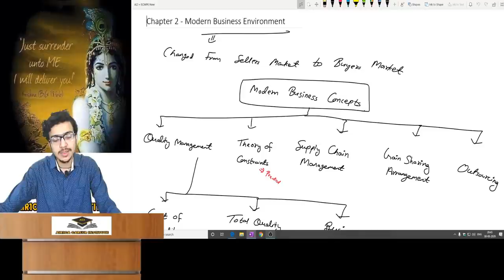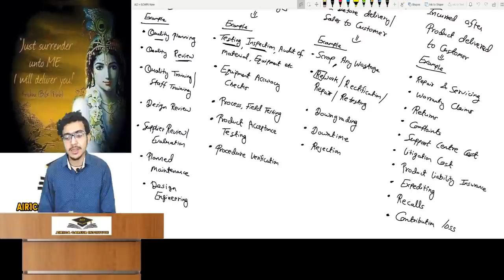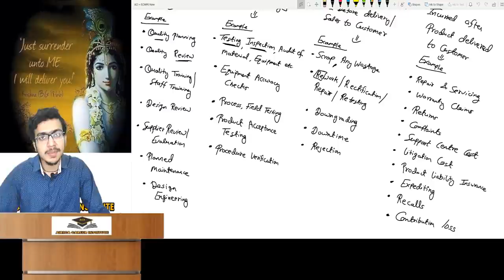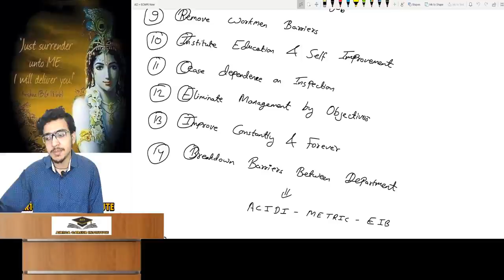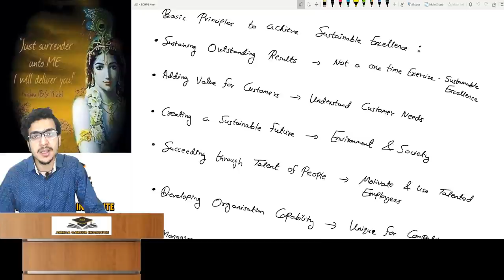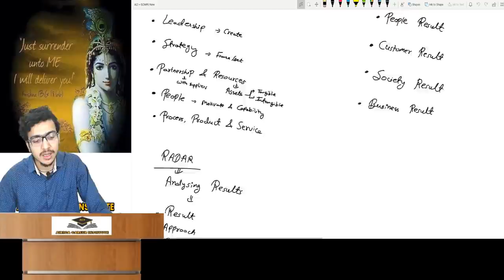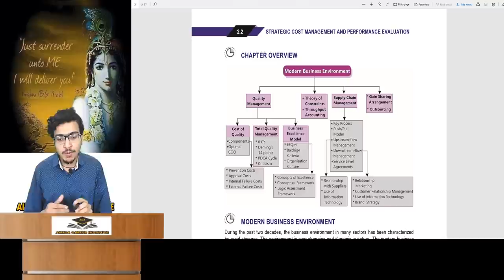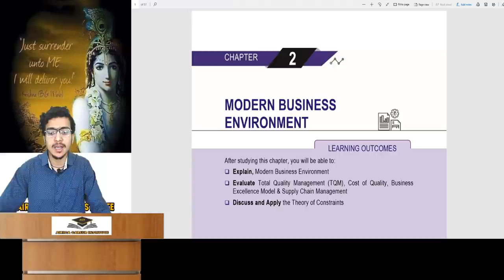Revision Lecture for MAY 2021 SCMPE Chapter 2 (Business Environment) CA Final by AIR 1 Atul Agarwal